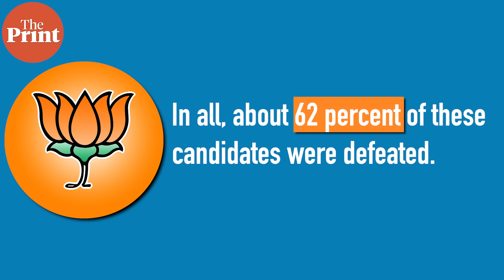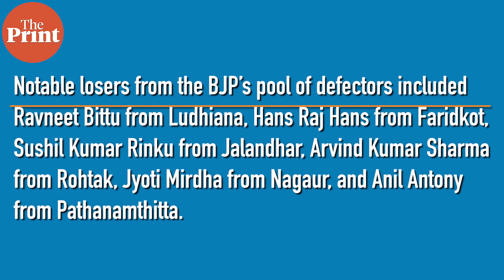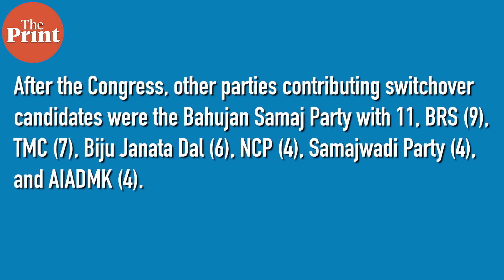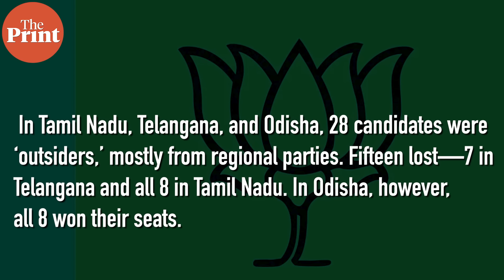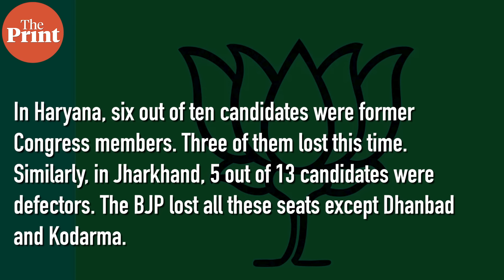What happened to 110 defectors who switched over to BJP and contested in LS polls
BJP fielded110 candidates who joined the party in Modi era, having been in some or the other party. 69 of them lost out. Watch ThePrint Senior Correspondent Amogh Rohmetra with more on this.